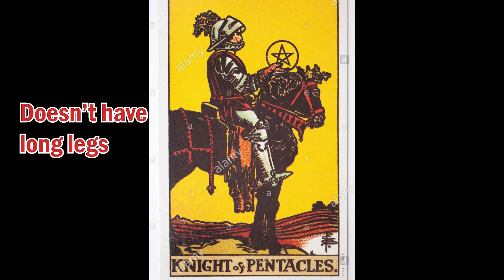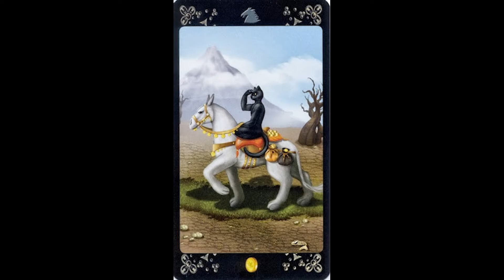Ep 269 The ESTP is the Knight of Pentacles, Resemblance and Significance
In this episode, we make a comparison between the ESTP and the Knight of Pentacles. A description of the general qualities of the ESTP and the Knight of Pentacles (Coins) will be made, alongside the Rider Waite symbolism and comparison with the Black Cats Tarot before we give a verdict of the overall resemblance between the two!

That'll motivate us loads!